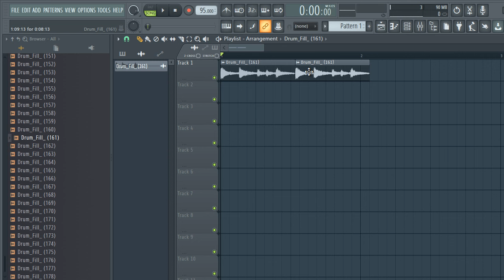FREE DOWNLOAD REGGAETON DRUM FILL 2024 - IA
(TAGS)
dark bell loop kit
dark loop kit free
southside loop kit
southside loop kit dark
808 mafia loop kit free
samples
samples free
samples music
free samples
free samples for reggaeton
free samples for reggaeton beats
free samples reggaeton music
free samples reggaeton melody
free samples loops reggaeton
free samples chill reggaeton
free samples dark reggaeton
free sample pack reggaeton download
free reggaeton samples for fl studio
free sample reggaeton loops
free sample reggaeton pack
free sample pack reggaeton music
free samples fl studio reggaeton
free reggaeton samples for fl studio 12
free sample packs reggaeton
free sample pack reggaeton
metro boomin free loop kit
free dark reggaeton melody loops download
trap melody loops pack free download
free dark reggaeton melody loops
download reggaeton melody loops
reggaeton drum fill
free reggaeton drum fill
reggaeton drum filll bad bunny
reggaeton drum fil 2024